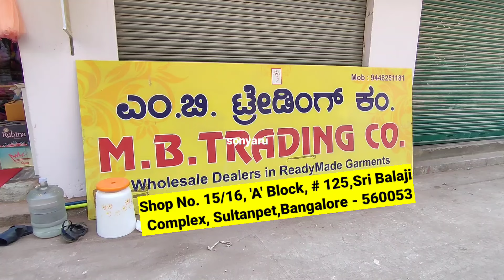Chickpet Bangalore Kids Wholesale Shop 80Rs/Wholesale Kids Fancy &Western Dresses/Cheapeste Shopping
Shop Address the one
M.B.Trading Co
Shop No. 15/16, 'A' Block, # 125, Sri Balaji Complex, Sultanpet, Bangalore - 560053

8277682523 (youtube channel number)